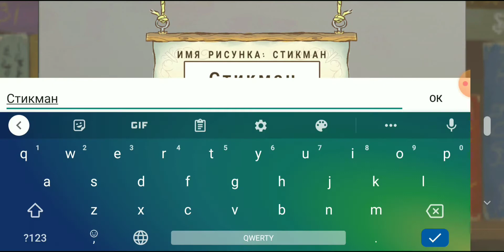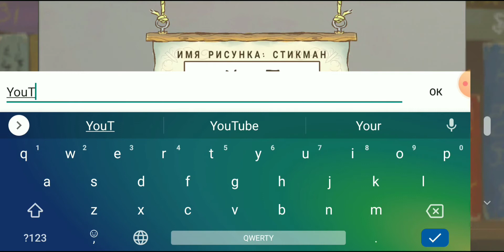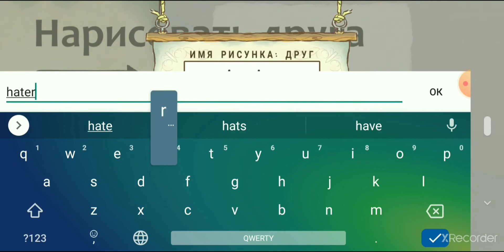Draw a stickman epic 2 let's play 1# YouTube VS Hater level 1